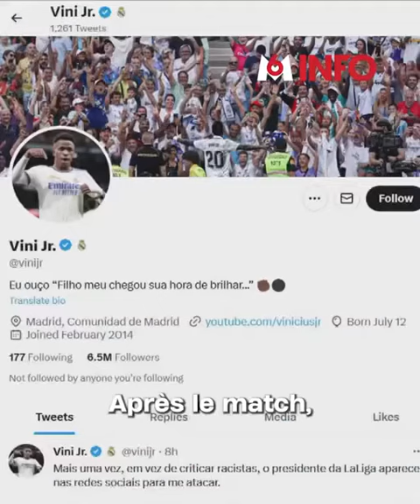Real Madrid vs valence pourquoi autant de racisme dans le monde 🌍